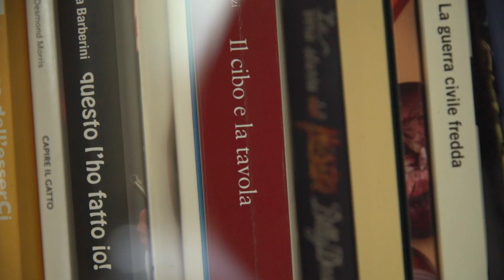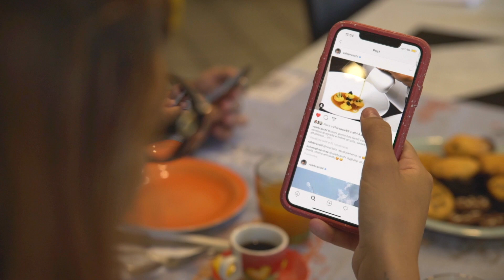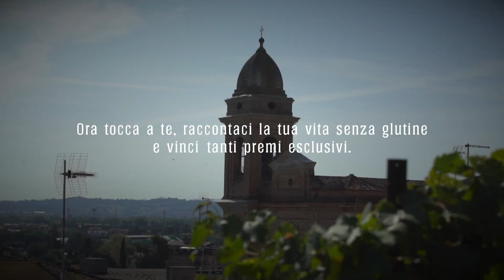La mia vita glutenfree - Valerio Braschi e Gaia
Dopo la vittoria a Masterchef e dopo aver conosciuto Gaia, celiaca fin da piccola, Valerio ha scoperto la cucina free from. Per lui tutto è possibile in cucina.